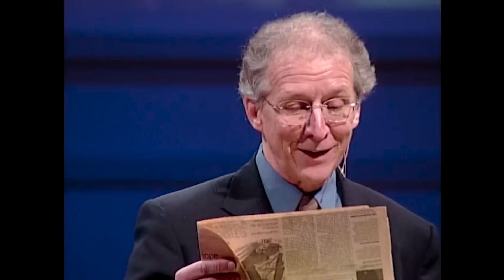God’s Passion for His Glory and His Love for You